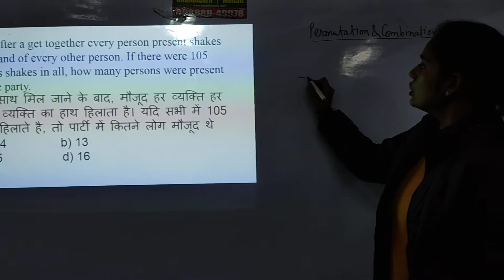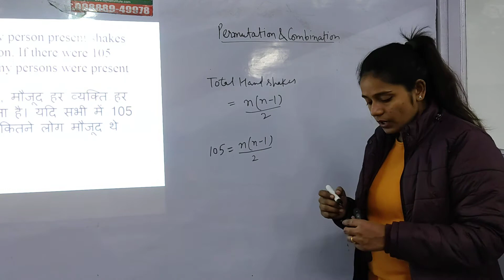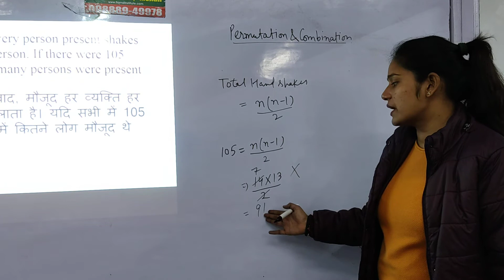After a get together every person present shakes the hand of every other person.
After a get together every person present shakes the hand of every other person. If there were 105 hands shakes in all, how many persons were present in the party.
एक साथ मिल जाने के बाद, मौजूद हर व्यक्ति हर दूसरे व्यक्ति का हाथ हिलाता है। यदि सभी में 105 हाथ हिलाते है, तो पार्टी में कितने लोग मौजूद थे